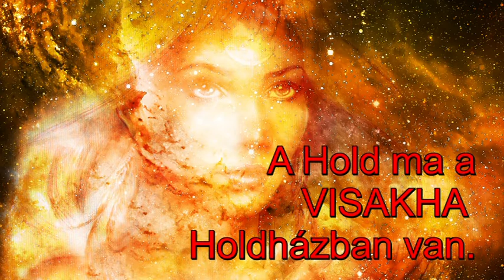Mi zujs Junius 4-én?